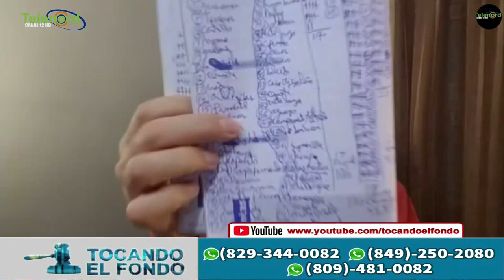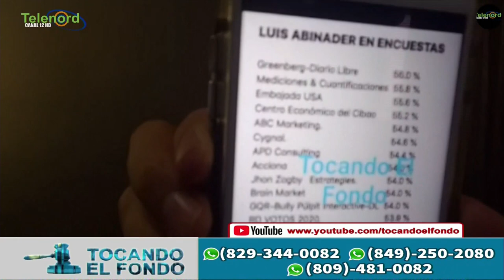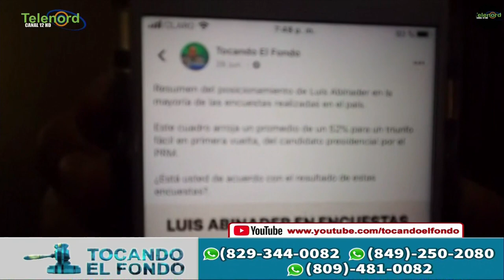La Gallup junto con varias encuestas y los sondeos no mintieron dice Pitágoras Vargas